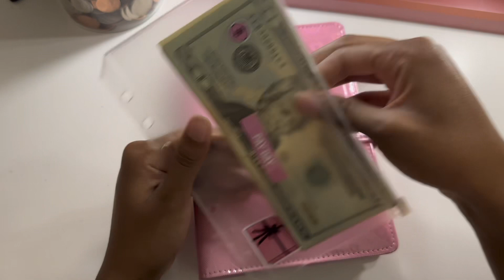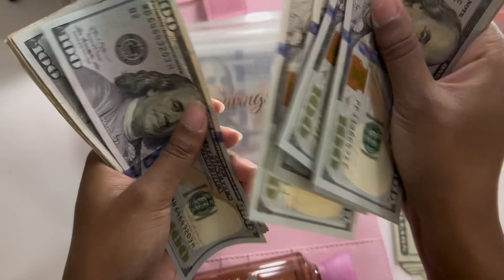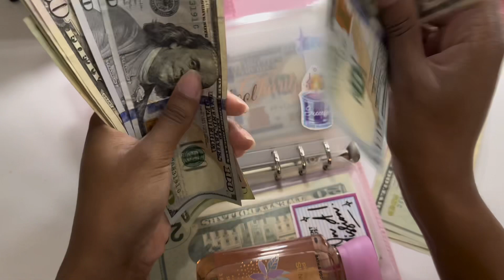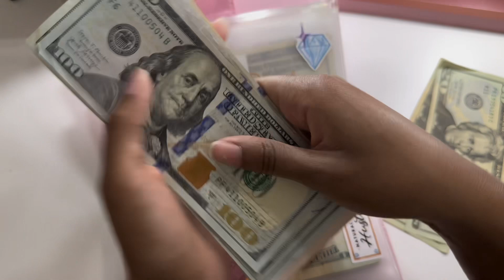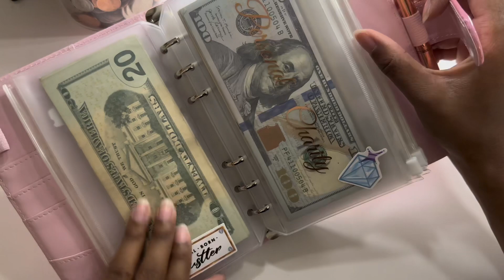Cash Stuff $125 with me! | June 2023 | Budget Binder Decor